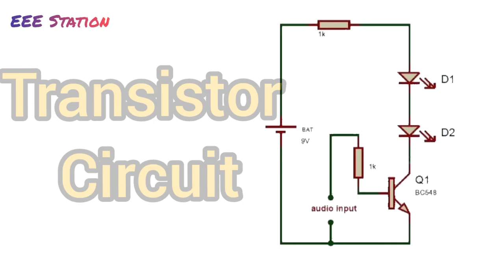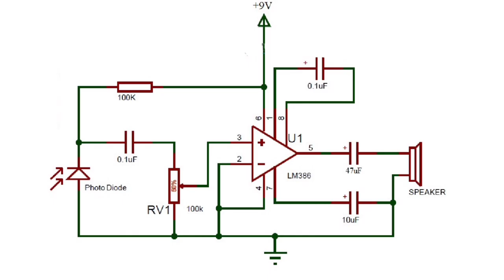DIY Wireless speaker | IR transmitter_Photo diode receiver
This videos explains a very simple circuit of a wireless speaker system which can be used for playing hi quality music wirelessly from your TV set, DVD player, Ipod, cell phone or from any music system.

thank u
 eee station